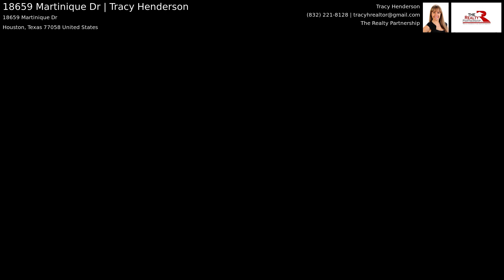18659 Martinique Dr | Tracy Henderson